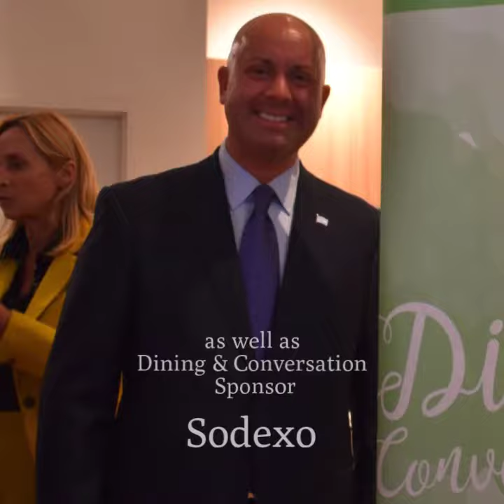Bezinger Family Winery Helps Set the Table for Dining & Conversation 2020 Sponsored by Sodexo